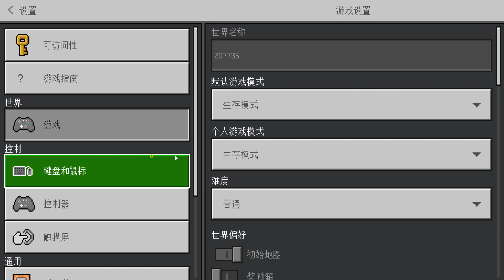我的世界 骇客生存模组游玩 捣蛋鬼想揍他